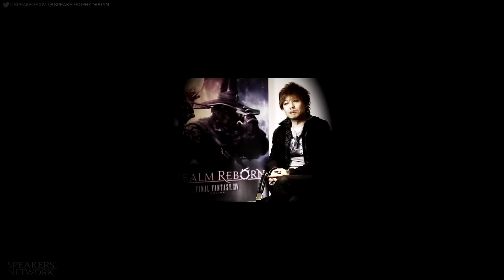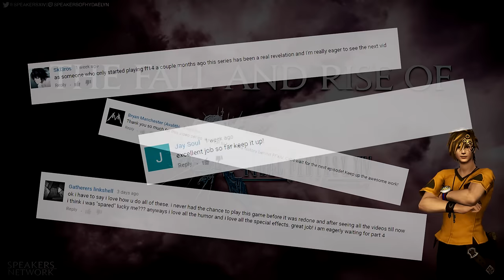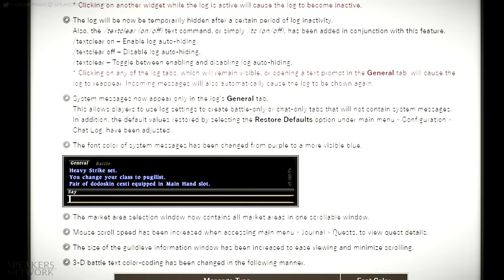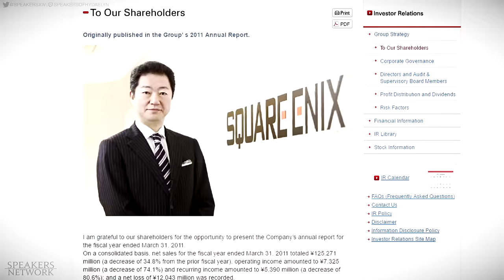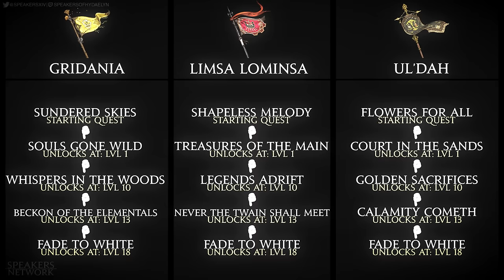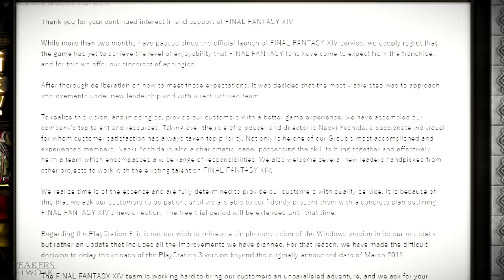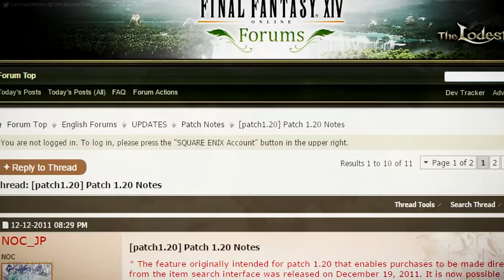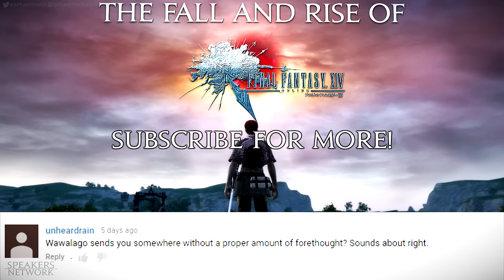The Fall and Rise of Final Fantasy XIV | Episode Four | A Hero Rises